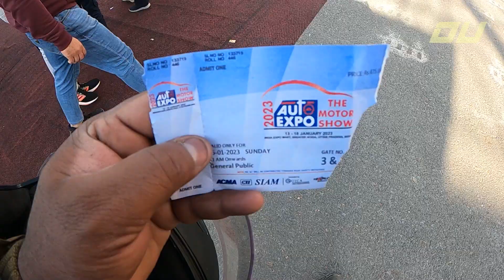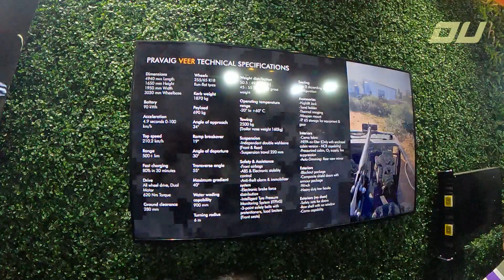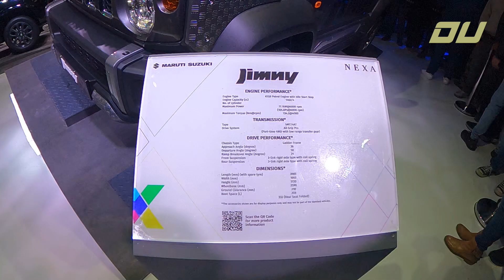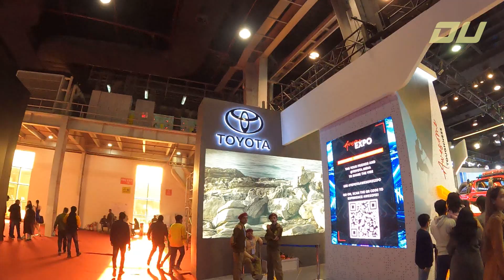auto expo 2023 at a glance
auto expo 2023 malayalam
auto expo 2023 launches
new vehicles 2023